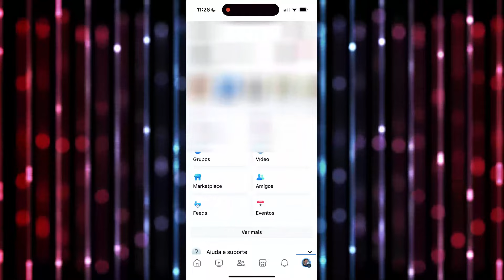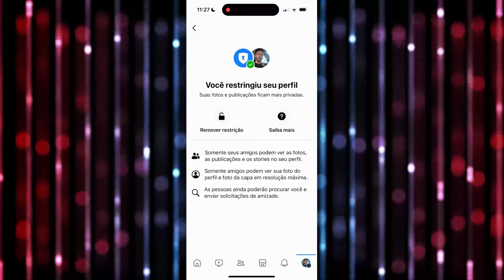COMO RESTRINGIR PERFIL DO FACEBOOK (NOVA FUNÇÃO 2024) - EVITE QUE FIQUEM OLHANDO SEU PERFIL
Como restringir perfil facebook, veja como restringir perfil do facebook de forma rápida e fácil